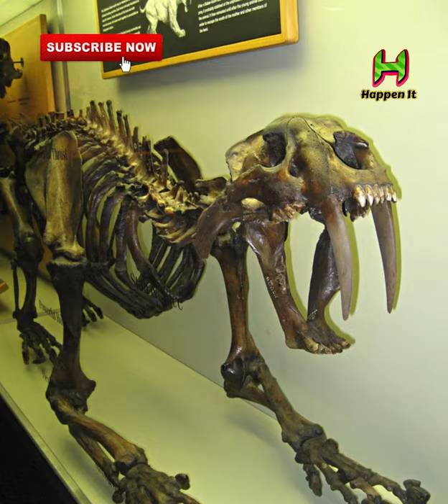शेर से भी ज़्यादा ख़तरनाक😲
Viral trending videos,

Happen It (Actual Happens) Welcome you to this Channel where you can find:-
1-Short Videos
2-Short Motivational Videos
3-Real Interesting Facts Videos
4-Life And Health Tips
5-Travelling vlogs,Personal Videos
6-Tech Related news
7-All Technology news

1-To Improve Your Life
2-To Improve Your Knowledge
3-To Motivate You with Life Short Stories

We Will Meet Soon.

Videos Like Arvind Arora Sir (A2motivation),Like As Motivation Knowledge Facts .. Thanks A2sir For Supporting Me🙏🙏

lion king,
lion x gaming,
lion roar,
lion song,
lion family,
lion king full movie,
lion sound,
lion guard,
lion attitude,
lion and the mouse,
lion and tiger fight,
lion attitude whatsapp status,
lion attitude status,
lion attack buffalo,
lion and tiger,
lion and mouse story in hindi,
a lion and a mouse,
a lion king,
a lion and a mouse story,
a lion king full movie,
a lion drawing,
a lion song,
a lion movie,
a lion king full movie in hindi,
lion baby,
lion breeding,
lion bgm,
lion barking,
lion buffalo fight,
lion baby video,
lion boy,
lion birth,
bc lions,
bc lions 7827,
bc lions football,
bc lions practice,
bc lions grey cup 2011,
bc lions highlights,
bc lions 2021,
bc lions training camp 2021,
lion cartoon,
lion cubs,
lion colour,
lion cub roar,
lion cake,
lion cinema,
lion cubs playing,
lion comedy,
clion,
cliona,
clion for c programming,
clion for c++,
cliona hagan,
clion care,
clion tutorial,
clion setup for c++,
lion drawing,
lion dog,
lion dance,
lion drawing for kids,
lion dj,
lion discovery,
lion dates,
lion documentary,
d lion king,
d lion king movie,
d lion king full movie,
d lion guard,
d lion king hindi movie,
d lion global,
d lion cartoon,
d lion king telugu movie,
lion elisa,
lion elephant,
lion eating buffalo,
lion entry,
lion easy drawing,
lion elisa song,
lion eating meat,
lion elephant fight,
the lion king,
e lion sleeps tonight,
e lions,
e liones piano,
lion fight,
lion full movie,
lion family cartoon,
lion face drawing,
lion funny video,
lion family english,
lion for kids,
ff live,
ff live tournament,
lion guard in hindi,
lion gaming,
lion guard full episodes,
king,
lion hunting,
lion hunting videos,
lion hollywood movie,
lion hindi movie,
lionheart,
lion hunting buffalo,
lion head,
lion house,
h lion latest,
lion is here,
lion in the jungle,
lion in zoo,
lion in forest,
lion in hindi,
lion images,
lion in india,
lion in house,
lion jungle,
lion jump,
lion mentality,
m lionel,
lebo m lion king,
maplestory m lionheart,
dream m lion dekhna,
maplestory m lionheart set,
super m lion,
khwab mein lion dekhna,
kardia m lino,
lion nikki,
lion national geographic,
lion news,
lion nails,
lion noise,
lion of judah,
lion of the desert,
lion of the king,
lion opens car door,
lion on road,
lion of punjab,
lion or tiger ki ladai,
lion owner,
o lion of allah,
lion the king movie,
lion tiger,
lion tattoo,
lion tiger fight,
the lion guard,
the lion,
the lion king movie,
the lion king full movie in tamil,
the lion king full movie in telugu,
the lion king song,
lion unicorn,
lion ultimate warrior,
lion ungani,
lion ui mcpe,
lion unicorn song,
lion uncle,
lion urine,
lion urvashi,
a lion,
lion video,
lion vs tiger,
lion voice,
lion vs hyena,
lion vs crocodile,
lion versus tiger,
lion vs elephant,
lion vpn,
lion youtube channel,
lion young ones,
lion yawning,
y lion is called king of jungle,
y lion is called king of jungle in tamil,
y lion is called king of jungle in telugu,
y lion is king of jungle,
y lion is called king of jungle status,
ezekiel y lionex,
ñeñeco y liondy ozoria,
karol y lionel ferro,
lion zoo,
lion zebra,
lion zord,
lion zoo video,
lion zoo park,
leon zombie,
lion zebra fighting,
lion zone,
z lion diamond tools,
a to z lionel messi,
dragon ball z lion,
angel and z lines,
gion and z lion,
lion cee z,
lion z side,
lion 007,
lion 07,
lion 0f judah,
lion 07 official,
lion 0360,
lion 027 car battery,
lion 063 car battery,
lion 096 car battery,
lionel 0-8-0 lionchief,
0-16 lions,
lionel 4-6-0,
lionel 4-4-0,
lionel 0-8-0,
lion king 0,
lionel 2-8-0,
lionel 0-6-0t,
lion 16,
lion 10,
lion 16 movie,
lion 10 lines,
lion 150,
lion 101,
lion 12,
lion 150cc,
1 lion vs 100 buffaloes,
1 lion vs 20 hyenas,
1 lion vs 5 tigers,
1 lion vs 3 bodybuilders,
1 lion vs hyenas,
1 lion song,
1 lion vs 1 buffalo,
1 lion vs 30 hyenas,

Smilodon,